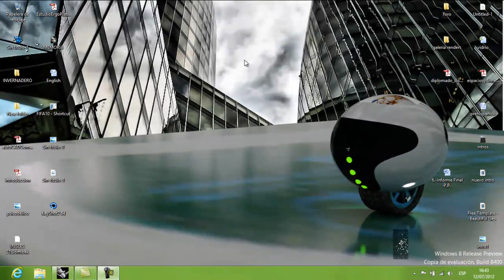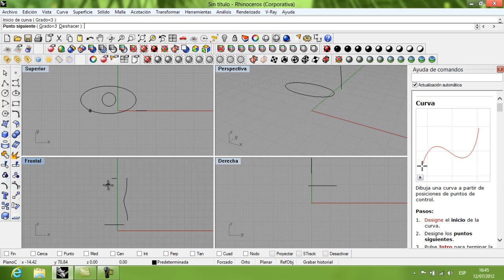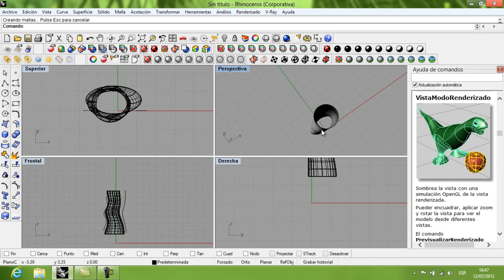barrido por 2 carriles en rhinoceros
venta de playeras